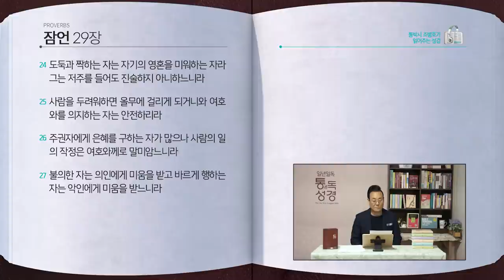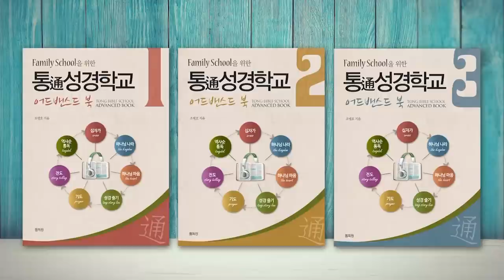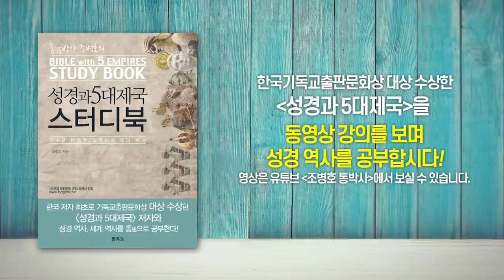[122일] 잠언 25~29장 | 통박사 조병호와 함께 읽는 성경통독